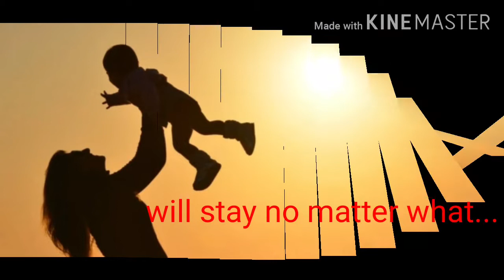MOTHER'S DAY SURPRISE !!!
This video is for all the mothers in the world. Im touched with my kids surprise. God bless...